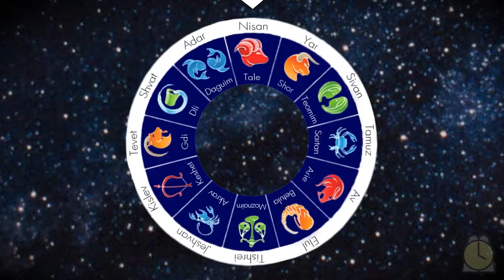0104: Todos los Videos / Sivan - Conociendo los Meses de la Tora